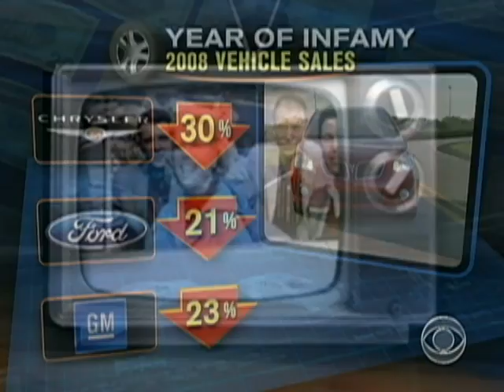Dismal December For Big 3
American car companies are fighting for survival. The Big Three each reported plunging sales in the double-digits for December. Anthony Mason reports.